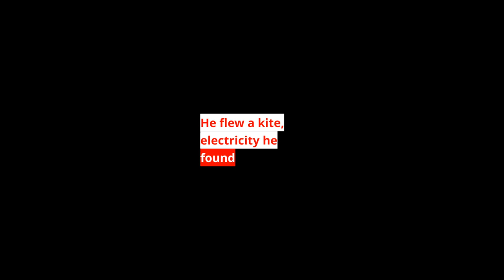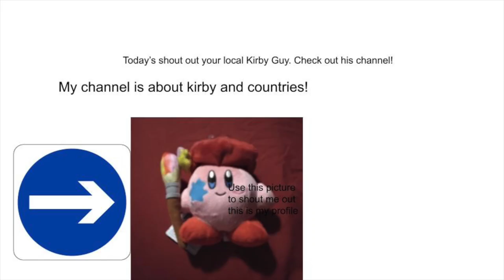Dr McGougain's Chats with The Great: Benjamin Franklin HD 1080p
Welcome to my latest video featuring a very special guest - none other than the one and only Benjamin Franklin! In this inspiring and informative talk, Franklin himself will discuss his impressive accomplishments and share his wisdom with a group of eager students.

As one of the Founding Fathers of the United States, Benjamin Franklin was a man of many talents and achievements. From his groundbreaking experiments with electricity to his role in drafting the Declaration of Independence, Franklin's contributions to American history are truly remarkable.

In this video, you'll hear firsthand from "Franklin himself " (not quite, folks) as he reflects on his life's work and offers insights into what it takes to succeed in a rapidly changing world. Whether you're a student, a history buff, or simply looking for some inspiration, this is a must-see video that you won't want to miss.

So sit back, relax, and join us as we travel back in time to learn from one of the greatest minds in American history. Benjamin Franklin's legacy lives on, and we're honored to bring his words and wisdom to you in this exclusive video.